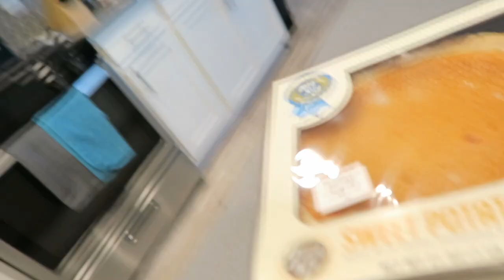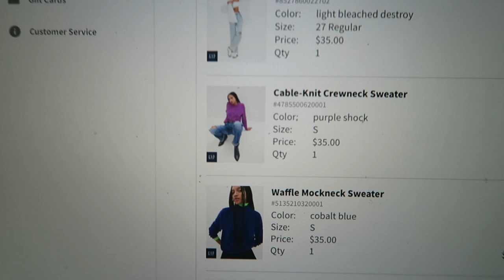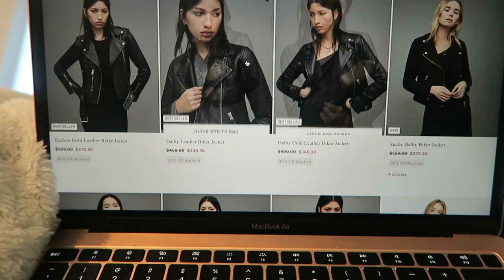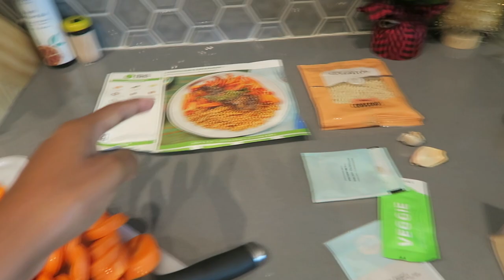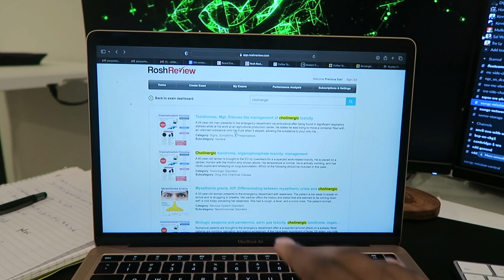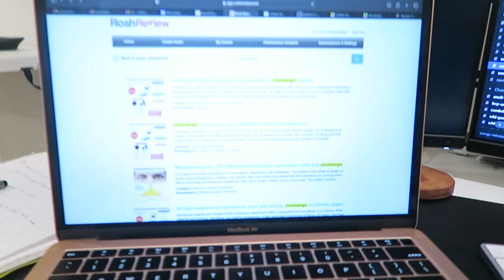It's Holiday Time! | Clean + Christmas Decorate With Me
I'm Precious, an Emergency Medicine resident physician sharing my experiences through medicine and life. Through my channel I hope to show that life is meant to be lived and enjoyed throughout the journey, not only at the final destination. Along the way, I hope to provide advice to students and motivation to anyone pursuing a career in the medical field.